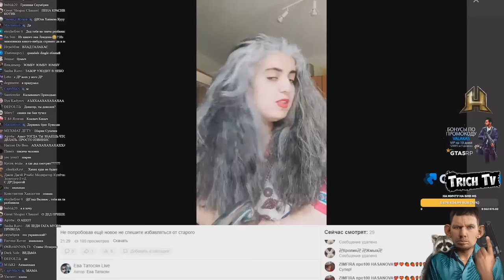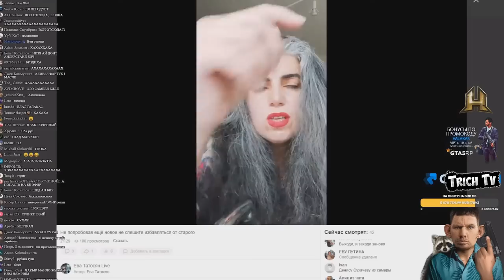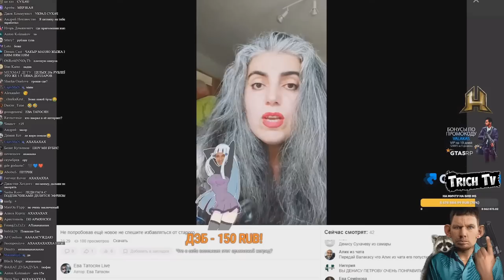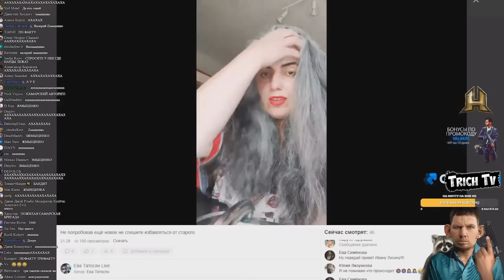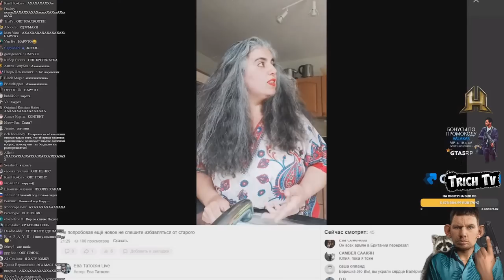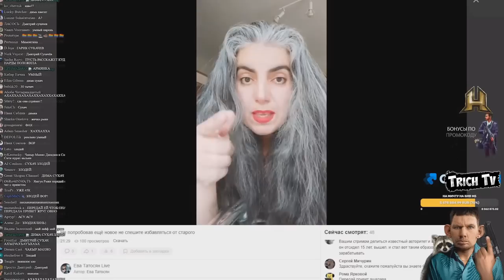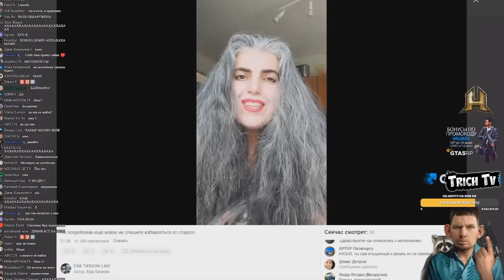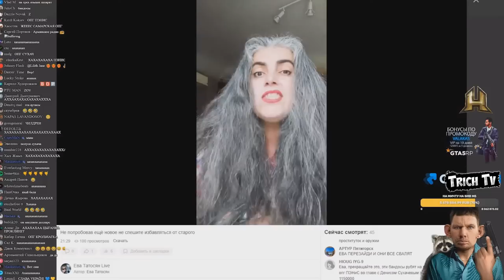ЗАРАБОТАЛ НА СТРИМЕРШЕ в Одноклассниках!